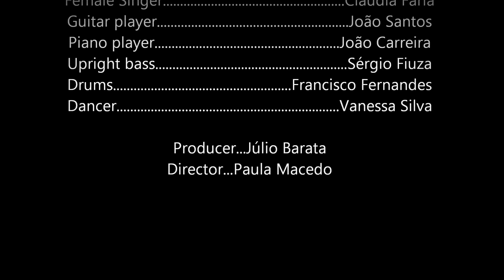"Goody Goody" - The LUCKY DUCKIES feat. dancer Vanessa Silva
"Goody Goody" is a 1936 popular song composed by Matty Malneck, with lyrics by Johnny Mercer.
Benny Goodman and his Orchestra (with vocalist Helen Ward) recorded the song. Frankie Lymon performed it live on television on several occasions, including in 1957 on The Ted Steele Show. He also had a hit with his recording of the song in the United States, reaching #20 that year, as well as #24 in the UK. It was released as a recording with his group the Teenagers, but was, in fact, a solo recording.
This was a fabulous rendition of The LUCKY DUCKIES with de marvelous solo choreography of dancer Vanessa Silva at Sintra, Portugal (Theatre Centro Cultural Olga Cadaval)